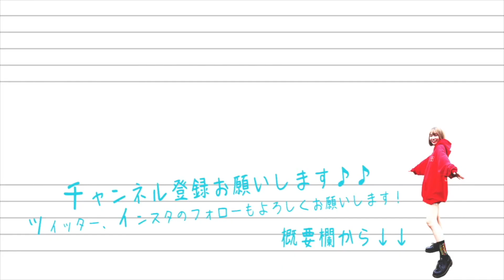阿修羅ちゃん本気で叩いてみた